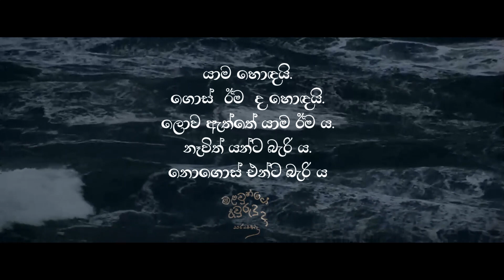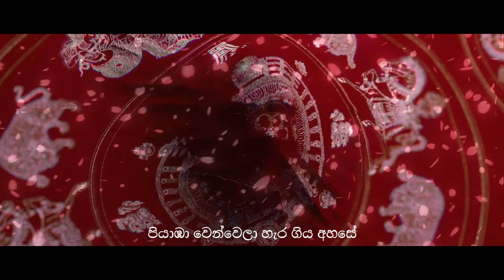මේ ඇය ම දෝ ? Pramudi Haththotuwa | Rashen Fernando | Yohan Senanayake | Janaka Wijayakulasooriya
“I sometimes lift the brocade cover on the mirror of my makeup stand, and have the briefest flicker of a thought that I may find her there in the glass, smirking at me.”

නුරා ඉතිරෙනා - අඳුරේ අවන්හලේ
නිමේශයකට - හදවත නැවතූ
ඇස් දෙකක් - හැංගිලා කතා කරනවා //

මේ ඇය ම දෝ ?
සැලී සැලී ඉකිබිඳිනා
ඒ  රැය ම දෝ ?
වෙලි වෙලී යළි එතෙනා

කාලයේ සාගරේ - දළ රළ අතරේ
ආලයේ වාලුකා - ගිනිගත් කතරේ
සිතුම් සියොතුන් - නොකිය ම`රහසේ
පියාඹා වෙන්වෙලා - හැර ගිය අහසේ

Verse 1
කිසිදා ලං නොවූ - කිසිදා වෙන් නොවූ
කාටවත් හිමි නොවූ - දුර අතීතෙක
මැකීලා බොඳවෙනා - හැඟුම් සිතුවම
ආයෙමත් පාරනා - සිහින සිත්තරී

“යාම හොඳයි.
ගොස්  ඊම  ද හොඳයි.
ලොව ඇත්තේ යාම ඊම ය.
නෑවිත් යන්ට බැරි ය.
නොගොස් එන්ට බැරි ය”

මහැදුරු සරච්චන්ද්‍රයන් මේ සිතුවිල්ල අපට ඉදිරිපත් කරන්නේ “මළවුන්ගේ අවුරුදු දා” නවකතාවේ නොරිකෝ සං ගේ මනසේ මැවෙන දෙයක් හැටියට. ඒ වෙනකොටත් දෙවොන්දරා සං මළවුන් අතර. පුහුදුන් මිනිසා බොහෝවිට  සතුටුවන්නේ දේවල් අත්පත් කර ගැනීමෙන්. ඒත් සොබා දහමේ නියමය නම්  හැමදේම වෙනස් වීම ය. දේවල් අත්පත් කරගැනීමෙන් ලැබෙන සතුට ගැන වරක් දෙවොන්දරා සං මෙහෙම පවසනවා.
“හැම දේ ම එක වගේ තියෙන්නෙ නෑ නෙ. වෙනස් වෙන හින්දා තමයි දුක ඇති වෙන්නේ”
කෙනෙක් දකින මේ සත්‍යය තවත් කෙනෙකුටෙ තේරුම් යන්නේ වෙනස් විදියකට වෙන්න පුළුවන්. හරියට නොරිකෝ සං ඒක තේරුම් ගත්තා වගේ. කතාවේ කියැවෙන විදියට මළවුන්ගේ අවුරුදු දා දෙවොන්දරා සං ආයෙමත් ඒ යැයි කියා නොරිකෝ සං හිතනවා.
“නුරා ඉතිරෙනා” ගීතය මගෙ අතින් ලියැවෙන්නේ මේ වගේ සංකීර්ණ මනෝ භාවයන් දෙකක් ගැන. එකම පදපෙල පිරිමි කටහඬකින් ගැයෙන විට එක තේරුමකුත් කාන්තා කටහඬකින් ගැයෙන කොට තවත් තේරුමක් එන විදියටත්. අද මේ ඉදිරිපත් කරන්නේ එක තේරුමක්. ඒත් ඒක ඔබට එහෙම ම තේරෙන්න අවශ්‍ය නෑ. මොකද එකම දේ දෙන්නෙක් සංජානනය කරන්නේ දෙවිදියකට නිසා. ඉතින් ඔබේ සිතුවිලිත් එක්ක බද්ධ කරගෙන මේ ගීතය රස විඳින්න.